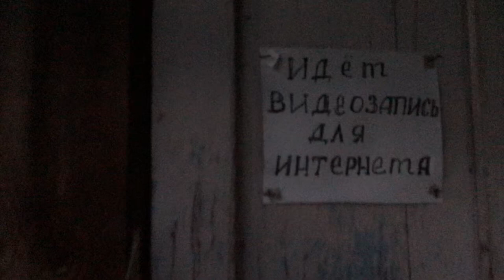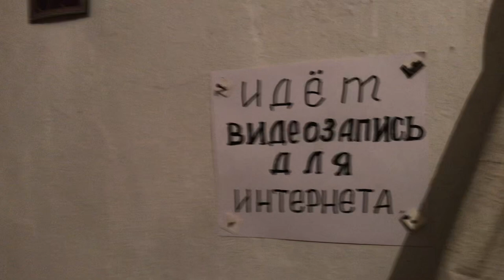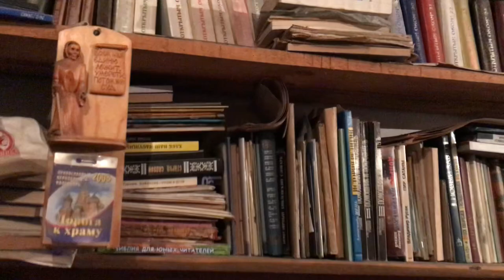Утреннее правило, совместная молитва.. Потеряевка 08.07.2023